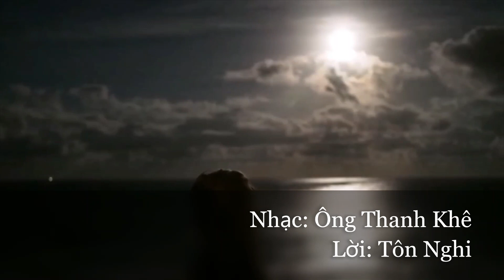CA SĨ TUẤN ĐẠT HÁT ÁNH TRĂNG LẺ LOI TẠI HỘI QUÁN MÀU KỶ NIỆM TỐI CHỦ NHẬT FEB/26/2023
Tiếp nối là phần trình diễn của ca sĩ Tuấn Đạt sẽ trình bày một bài nhạc Hoa có tên Ánh Trăng Lẻ Loi tại Hội Quán Nghệ Sĩ “Màu Kỷ Niệm” vào tối Chủ Nhật vừa qua, ngày 26 tháng 2 năm 2023. Đêm này Hội Quán Màu Kỷ Niệm tổ chức một buổi tiệc mừng 3 Sinh Nhật của Linh mục Tâm Duy, ca sĩ Ngọc Hiếu và ca sĩ Minh Xuân.
   Để biết thêm về nhạc phẩm Ánh Trăng Lẻ Loi, mời Bạn Yêu nhạc đọc bài viết sau đây được tìm thấy trên báo mạng…
Tròn 50 năm đã trôi qua, Ánh trăng nói hộ lòng tôi hay Ánh trăng lẻ loi vẫn còn nguyên vẹn những cảm xúc ngọt ngào đầy day dứt. Đây là bản tình ca do Ông Thanh Khê sáng tác, Tôn Nghi viết lời là một trong những ca khúc nhạc Hoa được các nghệ sĩ cover nhiều nhất.
“Người hỏi tôi yêu người sâu đậm bao nhiêu/Tình của tôi dành cho người là chân thật/Tình yêu đó là thật/Người hỏi tôi yêu người sâu đậm thế nào/Tình của tôi không dời/Tôi yêu người không thay đổi/Ánh trăng nói hộ lòng tôi” là những ca từ quen thuộc về tình yêu trong 4 thập kỷ qua.
Tại Trung Quốc, ở đâu người ta cũng dễ dàng bắt gặp một cô gái hay phụ nữ trung niên du dương câu hát: “Nhẹ nhàng một nụ hôn cũng đủ lay động tình tôi/Thật sâu một đoạn tình/Giữ lại cho tôi nỗi nhớ đến bây giờ”.
Ánh trăng lẻ loi hay Ánh trăng nói hộ lòng tôi được xếp ở vị trí đầu tiên trong Top 100 bài hát hay nhất mọi thời đại của Đài Loan, là ca khúc tiêu biểu của thế kỷ 20. Thế nhưng ít ai biết rằng suýt chút nữa Ánh trắng nói hộ lòng tôi không thể ra mắt. Nhạc sĩ Ông Thanh Khê có nhiều năm học tập tại Mỹ. Năm 1973, ông trở lại Đài Loan, mang theo nhiều ca khúc sáng tác trong thời gian sống ở Mỹ. Một dịp tình cờ, ông gặp Tôn Nghi. Tôn Nghi là người viết lời ca khúc Ánh trăng nói hộ lòng tôi trên nền nhạc của Ông Thanh Khê. Sau khi bản nhạc hoàn thành, Ông Thanh Khê đã có ý vứt nó trong kho giấy. Ông suy nghĩ nhiều ngày mới quyết định công bố ca khúc.
“Mọi thứ đều là cơ duyên. Tôi đã định bỏ ca khúc đó nhưng sau đó đổi ý khi đọc lời ca của Tôn Nghi”, Ông Thanh Khiêm nói. Nhạc sĩ Ông Thanh Khiêm qua đời năm 2013, hưởng thọ 76 tuổi.
Ánh trăng lẻ loi hay Ánh trăng nói hộ lòng tôi giúp Đặng Lệ Quân nổi tiếng toàn châu Á. Ca khúc nằm trong album mang tên Đảo quốc chi tình của Đặng Lệ Quân, phát hành vào năm 1977. Bài hát này có ca từ đơn giản nhưng để hát đúng nhịp và điệu là điều rất khó. Cái hay của ca khúc là tình cảm tự nhiên, không gồng kỹ thuật trong giọng hát. Đặng Lệ Quân đã làm được điều này. Giọng hát ngọt ngào của bà được khen ngợi “như mang cả mặt trăng vào ca khúc”.
Đặng Lệ Quân gắn liền tên tuổi với Ánh trăng nói hộ lòng tôi nhưng bà không phải người đầu tiên hát ca khúc này. Năm 1973, ca sĩ Trần Phần Lan đã đưa ca khúc vào album Mộng đẹp.
Cũng năm 1973, ca sĩ Lưu Quan Lâm là người thứ hai thể hiện ca khúc. Năm 1974, Từ Tiểu Phương và Phan Tú Quỳnh là những ca sĩ tiếp theo hát Ánh trăng nói hộ lòng tôi. Nhưng tất cả họ đều không thành danh và giúp ca khúc lan tỏa. Mãi đến năm 1977, qua giọng hát của Đặng Lệ Quân, ca khúc mới thành kinh điển.
   Nhiều năm qua, gần 100 ca sĩ nổi tiếng đã hát lại ca khúc này, trong đó có Vương Hinh Bình, Ôn Bích Hà, Lưu Đức Hoa, Trương Quốc Vinh, Trịnh Thiếu Thu, nhóm nhạc S.H.E, thậm chí cả ngôi sao nhạc rock Jon Bon Jovi.
   Sau bản của Đặng Lệ Quân, phần trình diễn của Trương Quốc Vinh tạo được nhiều xúc động nhất. Điều đáng buồn là cả Trương Quốc Vinh và Đặng Lệ Quân đều qua đời đột ngột.
CÁI CHẾT ĐỘT NGỘT CỦA HAI CA SĨ THỂ HIỆN THÀNH CÔNG NHẤT
    Đặng Lệ Quân qua đời ở tuổi 42 sau cơn hen suyễn đột ngột ở Thái Lan. Sinh thời bà được mệnh danh là đệ nhất danh ca Đài Loan. Ngày qua đời, Đặng Lệ Quân chưa một lần được mặc áo cô dâu tiến vào lễ đường. Cuộc đời của bà đơn độc dù trải qua nhiều mối tình với tài tử, ca sĩ nổi tiếng, trong đó có Thành Long, Tần Tường Lâm, ca sĩ Mori Shinichi. Cái chết đột ngột của bà vẫn để lại nhiều nghi vấn đến giờ. Một số ý kiến cho rằng bà bị sát hại vì vài mâu thuẫn chính trị.
Thập niên 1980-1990, Trương Quốc Vinh nổi lên như ngôi sao ưu tú của màn ảnh và nhạc đàn Hong Kong. Người ta nói về tài năng của anh nhưng bên cạnh đó họ cũng dành nhiều từ để ca tụng ngoại hình tài tử.
Báo chí Hong Kong từng bầu chọn “tứ đại tuyệt sắc” nhằm ca ngợi 4 nghệ sĩ có nhan sắc hơn người. Đó là nữ diễn viên Lâm Thanh Hà, hoa hậu Lý Gia Hân, người đẹp Quan Chi Lâm và người thứ tư chính là Trương Quốc Vinh. Vẻ đẹp nam nghệ sĩ sinh năm 1956 được đánh giá “là duy nhất”.
Năm 1997, Trương Quốc Vinh khiến hàng triệu người xúc động khi hát Ánh trăng nói hộ lòng tôi gửi đến bạn đời Đường Hạc Đức.
Ngày 1/4/2003, tại khách sạn Đông Phương (Hong Kong), Trương Quốc Vinh đã nhảy lầu tự sát từ tầng 24. Trương Quốc Vinh qua đời ở tuổi 47, ra đi không lời tạm biệt và khiến nhiều người tưởng như chỉ là câu chuyện đùa dịp Cá tháng tư.